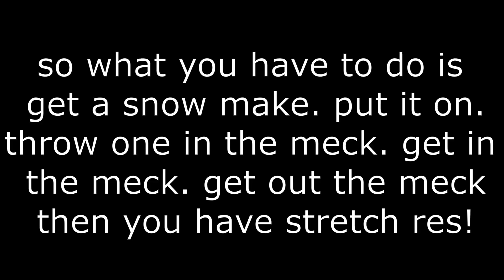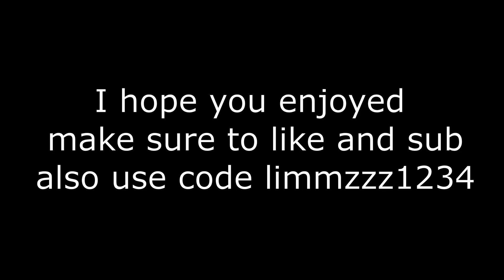How to do the NEW FOV Glitch in Fortnite Chapter 2 For PS4 PC XBOX AND MOBILE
Hi my name is Liam, I do fortnite live streams and videos.

When I live stream I wanna have a relaxed stream with the simple rules
No racism
No discrimination
No bullying
No spamming
No asking for mod
Also be nice and respectful

SUPPORT A CREATOR CODE - LIMMZZZ1234

My snapchat is: Add me on Snapchat! Username: liam.eyres

customs,fortnite custom games,fortnite battle royale,fortnite live,fortnite custom matchmaking,fortnite custom scrims,fortnite custom matchmaking live,fortnite